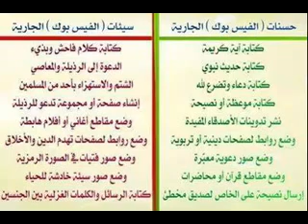الشهداء عند الله من هم وما فضلهم؟ خطبة جمعة .أبو حبيب سليم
*اصناف الشهداء عند الله تعالى
فضلهم عند الله تعالى